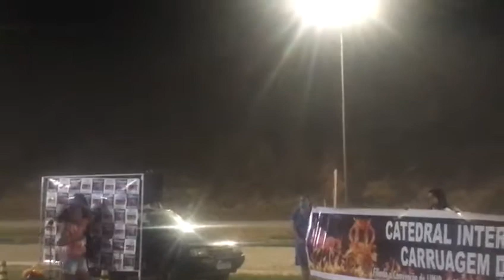PROJETO EVANGELHO PRÁTICO